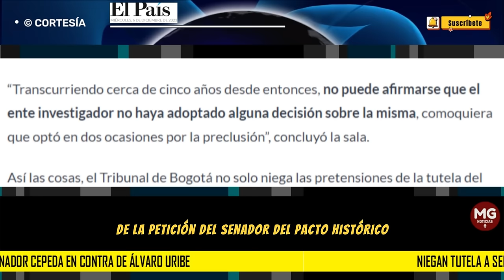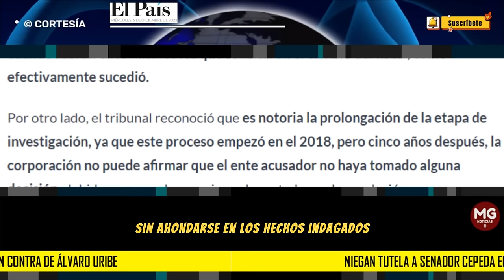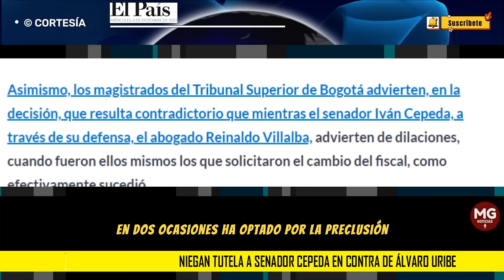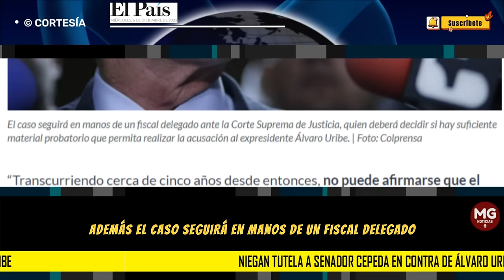URGENTE 🔴 NIEGAN TUTELA DEL SENADOR IVÁN CEPEDA CONTRA ÁLVARO URIBE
El Tribunal Superior de Bogotá rechazó este martes la petición del senador del Pacto Histórico, Iván Cepeda y el exfiscal Eduardo Montealegre, quienes por medio de una tutela, solicitaron que se proceda a realizar la audiencia de acusación contra el expresidente y exsenador Álvaro Uribe, por el caso de la supuesta manipulación de testigos.